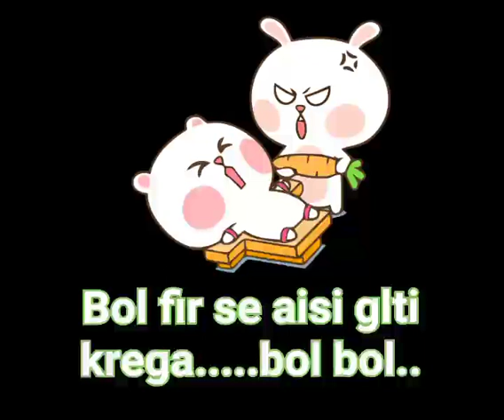8 November 2022